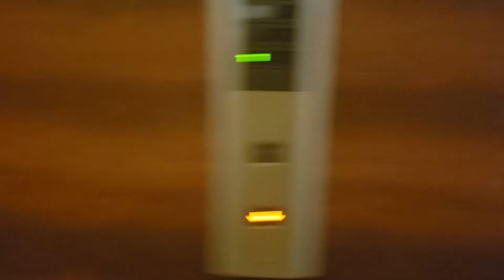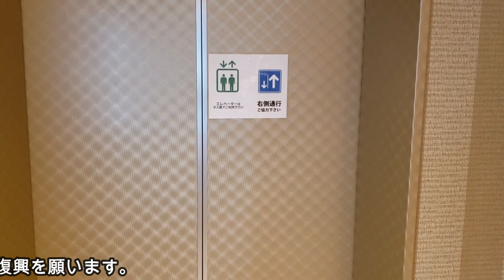【このとき台風が...】RAKO華乃井ホテルのエレベーター【声が入った為一部ミュート】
RAKO華乃井ホテルのエレベーターです。
東芝エレメイトセレブラムVFです。